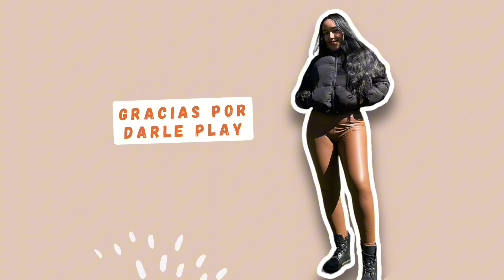COCINA PEQUEÑA || moví el refri, puse papel tapiz y cambié de lugar las repisas 😍